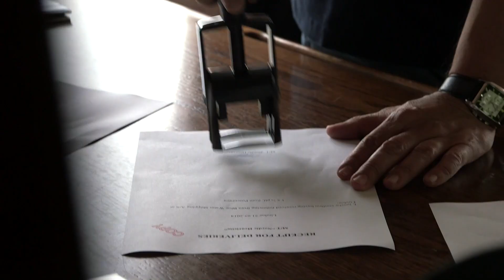Logistics services in Lindø, Denmark I Blue Water Shipping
The Blue Water office at Lindoe is located right between the North Sea and the Baltic Sea at the international harbour of Lindoe. The office was established in early 2011, and has experienced a strong development since and today has 35 employees.

Blue Water Shipping is a global provider of all logistics services in modern supply chain management.